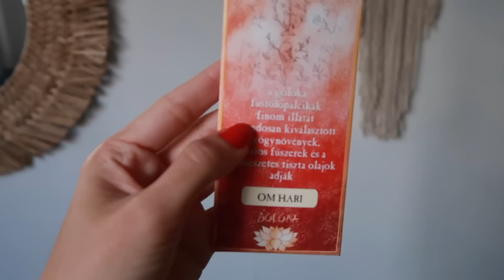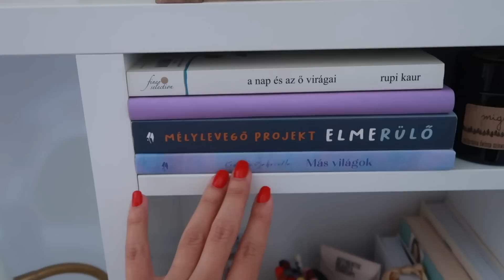helló növénymama! ❀ I eszterszeglete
Sziasztok ♡
Megmutatom nektek, hogyan próbálom a növényeinket boldoggá tenni!
Nem ér nevetni! : D
Ölelés!

A videó elején megjelenik a Vivina, így barteregyüttműködés címke is kell!:)